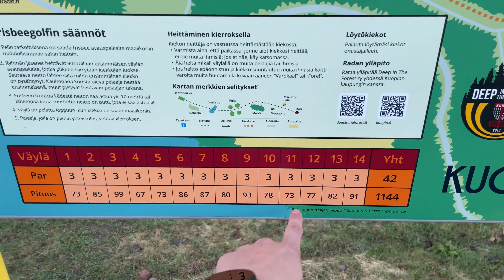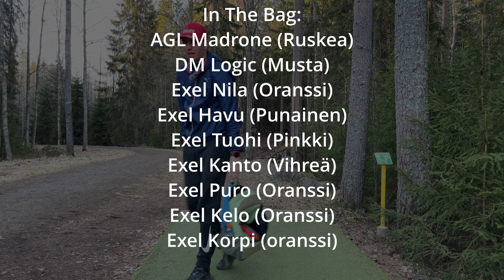Ratabongailua! | Peikkometsä frisbeegolf | Jakso 2 | Deuz Disc Golf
Tervetuloa Ratabongailun pariin! Tällä kertaa videolla Peikkometsän Frisbeegolfrata Kuopiossa. 14 väylää metsässä seikkailua. Rata sopii mainiosti aloittelijoillekkin, mutta tarjoaa haastetta kaikille taitotasoille.

Koodilla "amadeus10" saat -10% seuraavasta ostoksestasi verkkokaupasta!

Iso kiitos tukijoilleni: Discats kiekkokauppa, sekä Exel Discs.

Timestampit:
00:00 Intro
01:29 In The Bag
01:42 Väylä 1
03:25 Väylä 2
04:05 Väylä 3
05:17 Väylä 4
05:53 Väylä 5
06:23 Väylä 6
06:55 Historiaa peikkometsän radasta ja mietteitä.
08:15 Väylä 7
08:38 Väylä 8
09:39 Väylä 9
11:20 Väylä 10
12:46 ARVONTA
13:08 Väylä 11
13:55 Väylä 12
14:45 Väylä 13
16:04 Väylä 14
17:11 Loppusanat